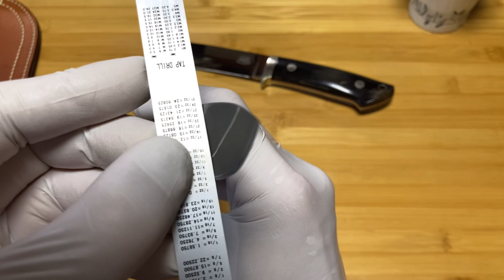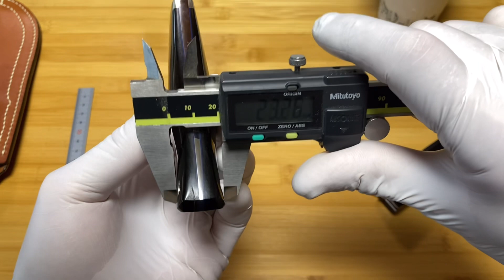浦邊謙三 ユーティリティバタフライ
浦邊謙三さんのカスタムナイフ
ユーティリティバタフライの紹介です。

鋼材 : VG-7 ラミネート鋼
ハンドル材 : ブラックリネンマイカルタ

この様なナイフをご所望でしたら、浦邊さんにご相談されてはいかがでしょうか。
仕様の変更なども含めて気兼ねなくお声がけ下さいとの事です⭐️